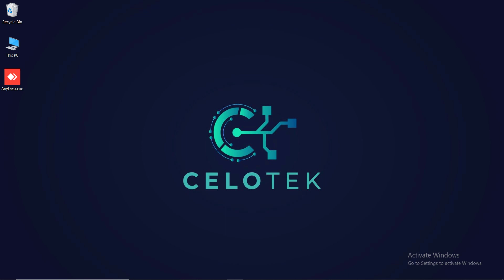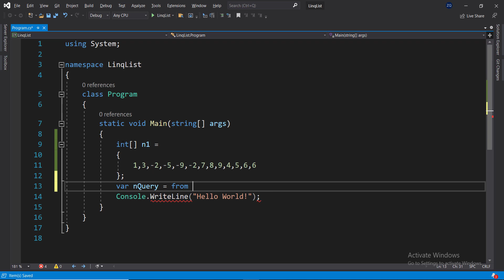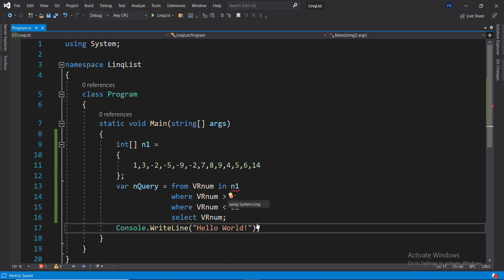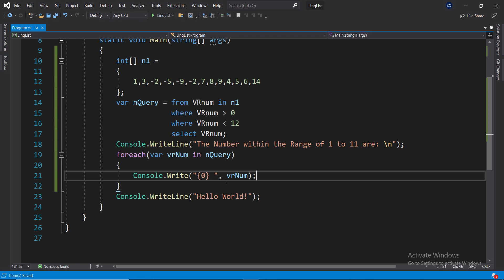Using multiple WHERE clause to find the positive numbers within the list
LINQ (Language Integrated Query) is uniform query syntax in C# and VB.NET to retrieve data from different sources and formats. It is integrated in C# or VB, thereby eliminating the mismatch between programming languages and databases, as well as providing a single querying interface for different types of data sources.